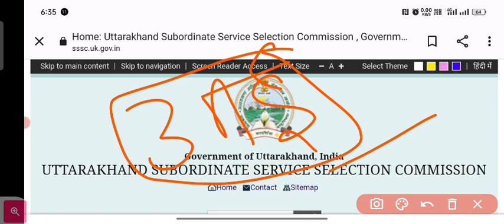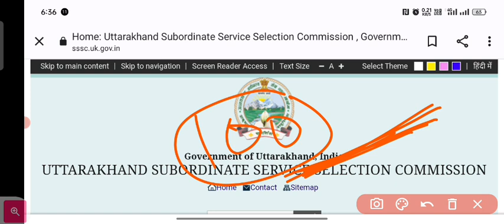आयोग अब ये करना वाला है || Uksssc Result || Uksssc VDO DV होने